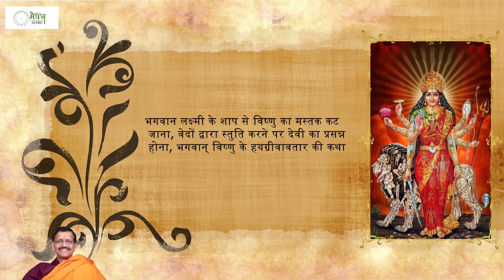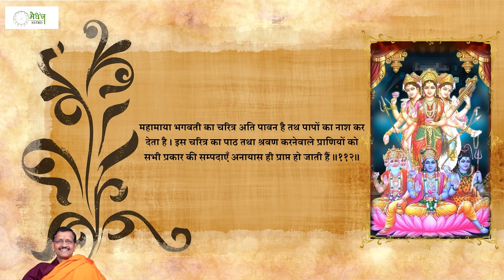Shrimad Devibhagwat|Skandh1|Part5|श्रीमद्देवीभागवतमहापुराण संपूर्ण अर्थ सहित|Dr. Samir Tripathi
Welcome to Medhaj Astro, an initiative led by Dr. Samir Tripathi, CMD – Medhaj Group, with a vision to provide a comprehensive understanding of the physical, mental, and spiritual aspects of life through the lens of astrology. 🔮🌟 Driven by extensive research and analysis, Medhaj Astro aims to impart knowledge and insights into astrology to empower individuals.